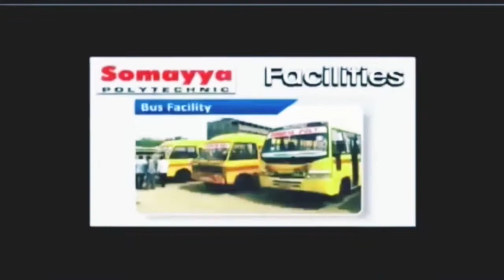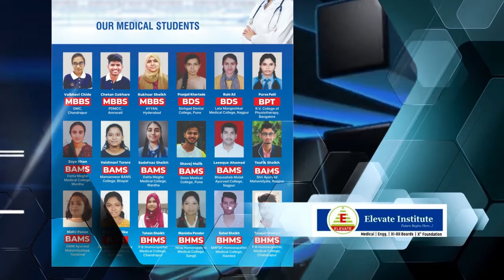सांसद शेवाले को चुनौती देगी शिवसेना।पुलिस ने जब्त किया भारी मात्रा में अवैध शराब।@ABPNews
*सांसद शेवाले को सदन नेता की मान्यता देने को चुनौती देगी शिवसेना*

शिवसेना के दोनों गुटों के बीच लड़ाई लगातार तेज होती जा रही है। इसी सिलसिले में शिंदे गुट में शामिल हो चुके शिवसेना के बागी 12 सांसदों में से राहुल शेवाले को सदन का नेता चुने जाने के लोकसभा अध्यक्ष के फैसले पर शिवसेना के उद्धव गुट ने आपत्ति जताई है। सांसद विनायक राऊत ने कहा है, 'बीती 18 जुलाई को हमने लोकसभा अध्यक्ष को पत्र सौंपकर इस मुद्दे पर निर्णय लेने से पहले हमारा पक्ष भी सुने जाने का आग्रह किया था लेकिन हमें अवसर नहीं दिया गया। इस फैसले के खिलाफ पार्टी सुप्रीम कोर्ट का दरवाजा खटखटाएंगी।' राऊत ने गुरुवार को कहा, 'शिंदे गुट के 12 सांसद 19 जुलाई को लोकसभा अध्यक्ष से मिले और उसी दिन उनके गुट को मान्यता भी दे दी गई लेकिन लोकसभा सचिवालय द्वारा इससे पहले ही सदन के नेता की सूची जारी कर दी गई थी, जिसमें शेवाले का नाम दर्ज था। पार्टी प्रमुख उद्धव ठाकरे द्वारा आधिकारिक रूप से मुझे लोकसभा में सदन का नेता नियुक्ति किया गया है। 18 जुलाई को लिखे पत्र द्वारा लोकसभा अध्यक्ष को इस मसले पर हमारी बात सुने जाने का आग्रह किया गया था लेकिन अपनी बात रखने के प्राकृतिक न्याय से हमें वंचित रखा गया। लोकसभा सचिवालय द्वारा लिया गया फैसला गलत है। मामले में उसकी भूमिका संदेहास्पद नजर आ रही है। लिहाजा पार्टी इसे अदालत में चुनौती देगी।' ऐसा शिवसेना की ओर से कहा गया है.

*रामनगर पुलिस ने जब्त किया भारी मात्रा में अवैध शराब*

चंद्रपुर जिला में शराबबंदी होने के बाद भी रामनगर थाना क्षेत्र में अवैध रूप से शराब की बिक्री व तस्करी चल रही थी। जिस के बाद पुलिस ने शराब तस्करों के पास से भारी मात्रा में देशी-विदेशी शराब जब्त की. उक्त शराब मुद्दूमाल मोहरार के पास डाकघर में जमा थी। डाकघर द्वारा जब्त की गई देशी-विदेशी शराब को नष्ट करने में श्री. न्यायालय चंद्रपुर, राज्य आबकारी विभाग चंद्रपुर की अनुमति और सहायता से, दाताला म्हाडा कॉलोनी में 74,52,300/- रुपये की स्थानीय शराब के 775 पेटी और 19,19,700 रुपये की विदेशी शराब के 114 पेटी के कुल 96,72,000/ रु. चंद्रपुर न्यायालय व राज्य आबकारी विभाग के नियम व शर्तों का पालन करते हुए पंचायत के समक्ष नाश किया गया है. इस कार्यवाही के लिए पुलिस निरीक्षक राजेश मुले, पोउपानी ढीवते, पोहवा/आत्राम, पोहवा/गजानन डोयफोडे उपस्थित थे।

*किरायेदारों का गरीबों के घर पर कब्जा करने का प्रयास, इन बूढ़ों की जान अब खतरे में*

अपने परिवार को बचाने की मांग को लेकर स्थानीय कलेक्टर कार्यालय के सामने 70 वर्षीय दादा और 65 वर्षीय दादी आमरण अनशन पर बैठे हैं. पलसगांव तालुका बल्लारपुर जिला चंद्रपुर के निवासी ने अपने घरकुल का एक कमरा एक परिचित को किराए पर दिया, लेकिन यह किरायेदार उसके ही घर पर कब्जा करने जा रहा है। किरायेदार का नाम रोहित वासाड़े (52) है। निवासी ने उसके साथ काम किया था और उस पर भरोसा करते हुए, उसे एक कमरा दिया था। वह उस बूढ़ी महिला को लगातार परेशान कर रहे हैं कि घर छोड़ो, इस कमरे को खाली करो, उसने इन बूढ़ों को भी पीटा है। और ऐसा करते हुए उस ने उनको घर से निकालकर उनका खाने का सामान फेंक दिया। मारुति गव्हाने ने भी शिकायत दर्ज कराई लेकिन उनके खिलाफ अभी तक कोई फैसला नहीं लिया गया है। गव्हाने की मांग है कि रोहित वासडे ने कमरा छोड़कर चले जाए अगर उनके खिलाफ कार्रवाई नहीं की जाती है तो वे जिल्हाधिकारी कार्यालय के सामने जो आमरण अनशन जारी है उसे वे लगातार शुरू रखेंगे और यदि कोई जान जाती है तो प्रशासन जिम्मेदार होगा.